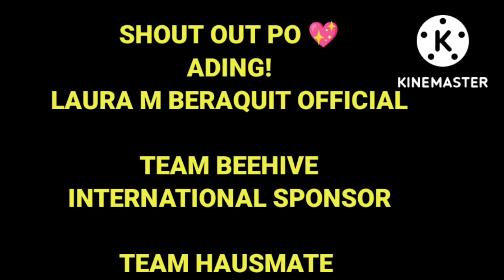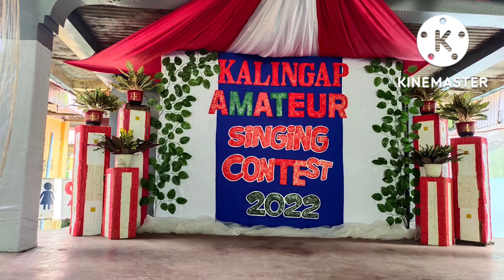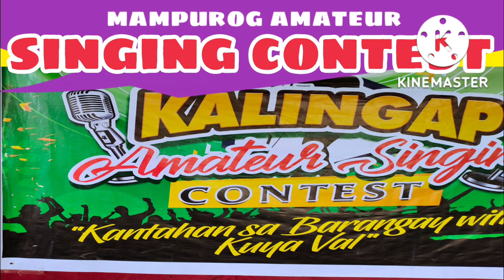biglang merong dumating sa LYTHAUZ|| val Santos matubang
kalingaprab
TEACHRAM
pugongbyahero
helpingpeoplesNeed
rab matubang vlog
val Santos vlog